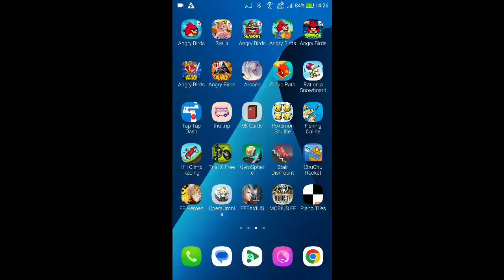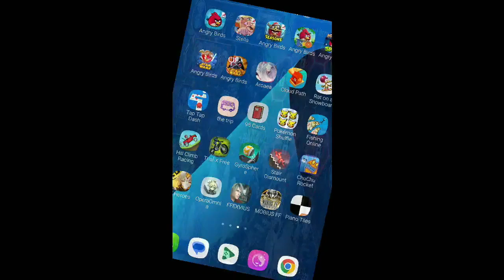DFFOO - World of Illusions Spiritus - Bahamut LUFENIA [0 Turn, Score: 1,948,999]